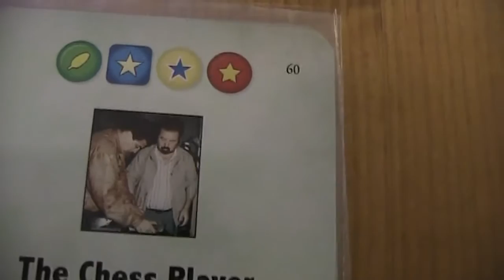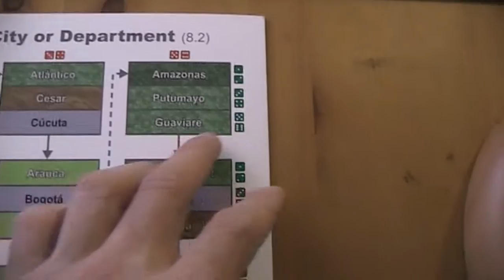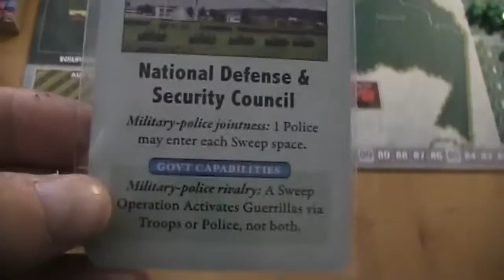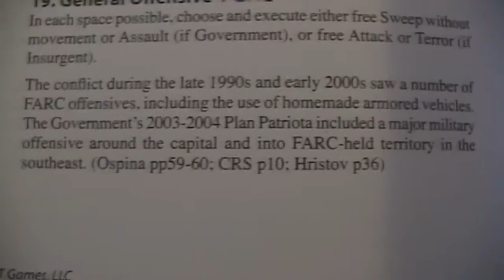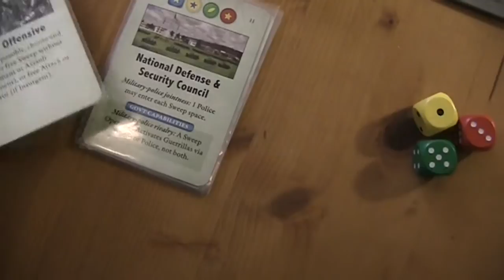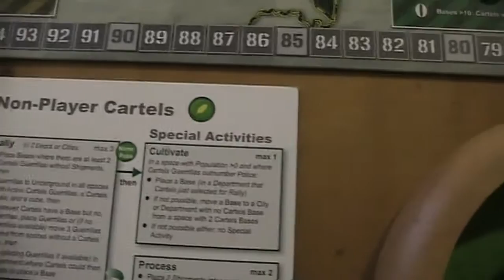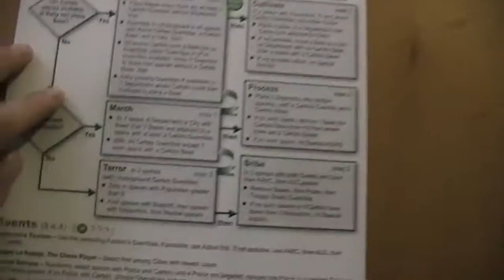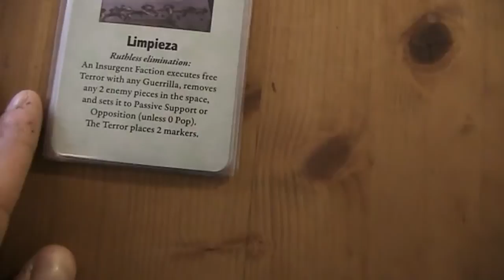A lonesome Gamer plays Andean Abyss pt 2